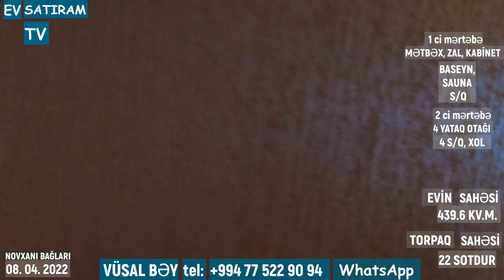DƏYƏRİNDƏN AŞAĞI KUPÇALI VİLLA SATILIR 22 SOTDA NOVXANIDA /Недвижимость в Баку / EV SATIRAM TV